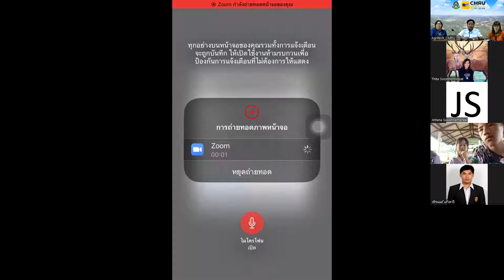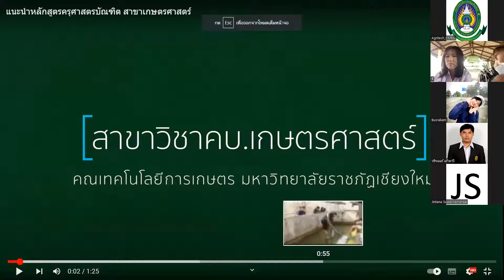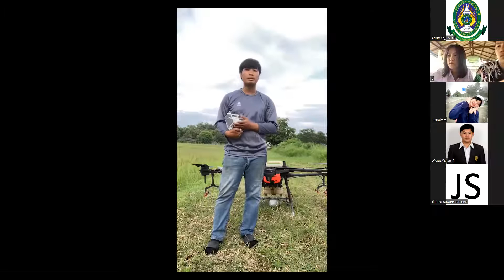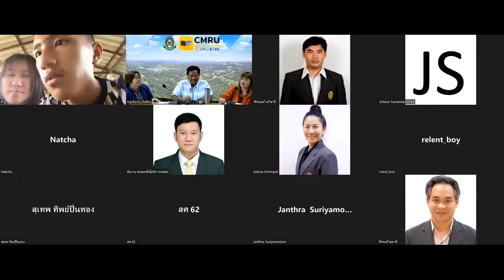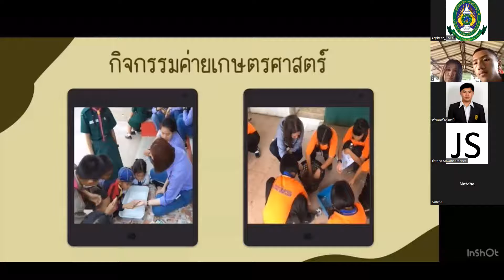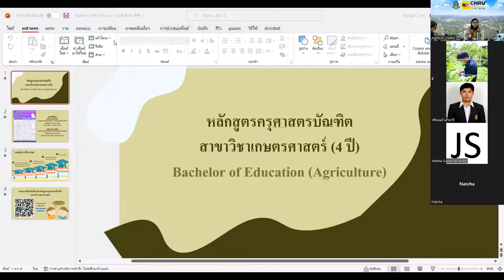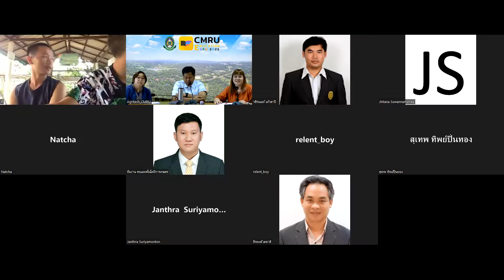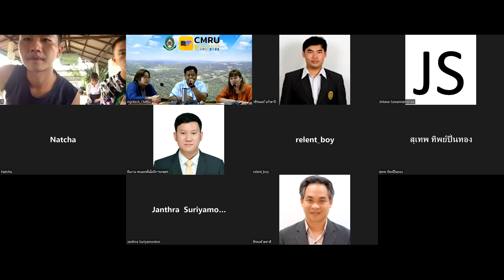Agritech CMRU Education Expo 2023 Part2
คณะเทคโนโลยีการเกษตร มหาวิทยาลัยราชภัฏเชียงใหม่ จัดกิจกรรม Agritech CMRU Education Expo 2023 กิจกรรมได้แก่ แนะนำหลักสูตรวิทยาศาสตรบัณฑิต สาขาวิชานวัตกรรมเกษตรอินทรีย์ แนะนำหลักสูตรวิทยาศาสตรบัณฑิต สาขาวิชาวิทยาศาสตร์และเทคโนโลยีการอาหาร แนะนำหลักสูตรวิทยาศาสตรบัณฑิต สาขาวิชาสัตวศาสตร์ แนะนำหลักสูตรวิทยาศาสตรบัณฑิต สาขาวิชาเกษตรศาสตร์ แนะนำหลักสูตรครุศาสตรบัณฑิต สาขาวิชาเกษตรศาสตร์ และแนะนำหลักสูตรวิทยาศาสตรมหาบัณฑิต สาขาวิชานวัตกรรมการจัดการวิสาหกิจการเกษตรและอาหาร โดยผ่านแอพลิเคชั่น Zoom Meeting เมื่อวันที่ 30 กันยายน 2565 ณ ห้องประชุมเอื้องช้างน้าว คณะเทคโนโลยีการเกษตร มหาวิทยาลัยราชภัฏเชียงใหม่